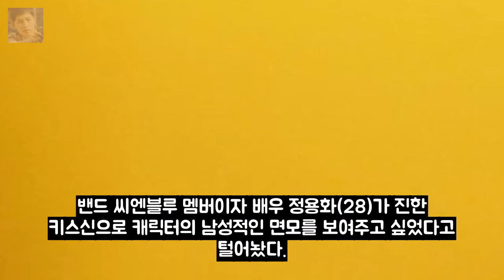더패키지 정용화 진한 키스신? 남자다운 모습 보여주려(인터뷰) 엔터테인먼트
갑자기 쿠쿵하며 집 흔들렸다 전국서 포항지진 문의 쇄도  외벽이 무너 엔터테인먼트: